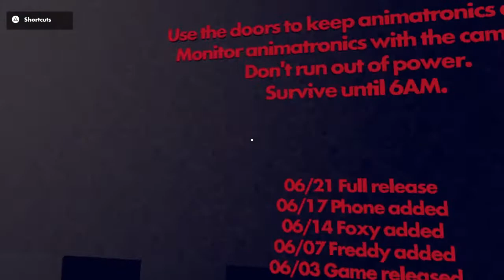Fnaf 1 in Rec room